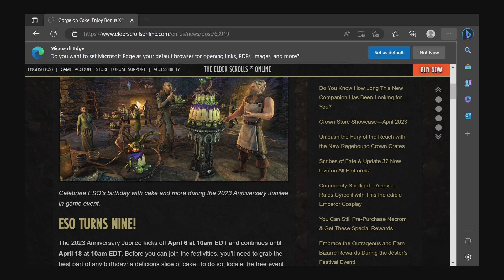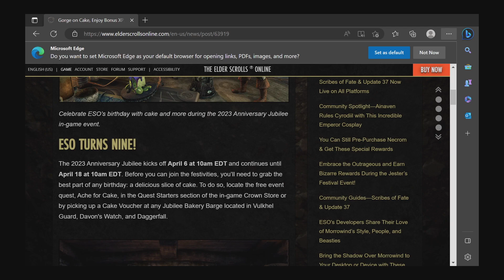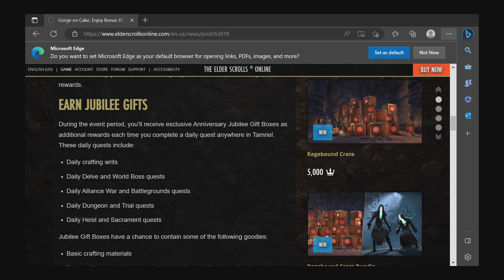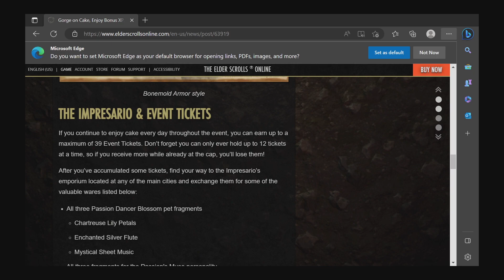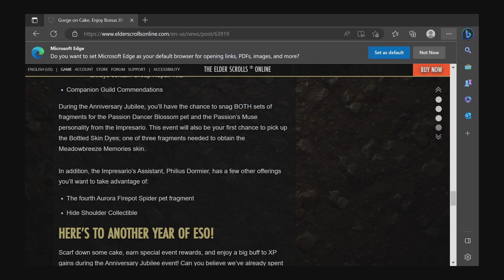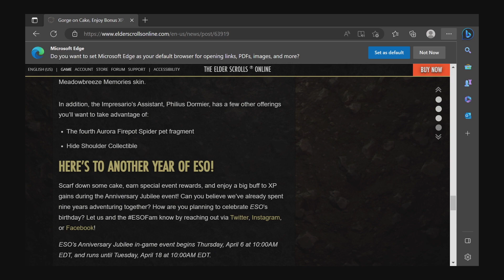ESO Jubilee Festival 2023 Motifs Gold Mats